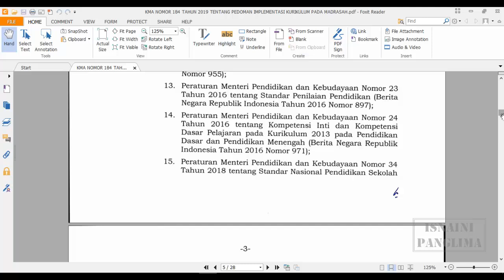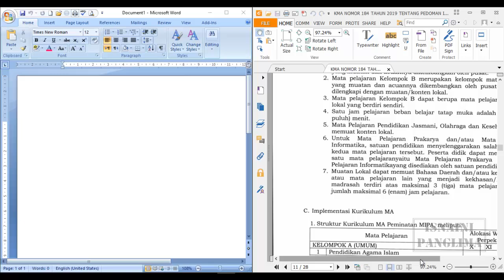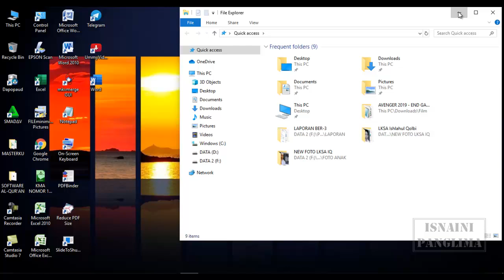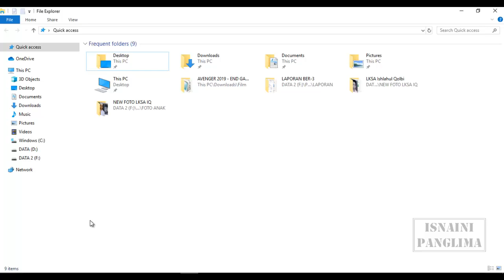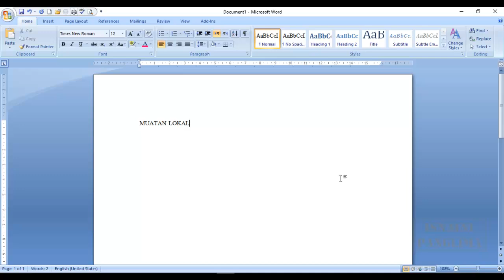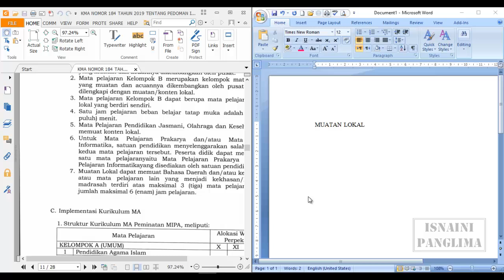2 Cara Cepat Membagi Tampilan Layar Komputer Menjadi dua | Split Screen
Cara Cepat Membagi Tampilan Layar Komputer Menjadi dua adalah sebuah video yang menjelaskan tentang cara mudah membuat layar komputer menjadi dua atau split screen atau membagi layar monitor menjadi dua terutama pada windows 10, tapi windows 7 juga sangat bisa sekali digunakan. dengan menggunakan langkah ini maka pekerjaan kita bisa cepat selesai dan tidak perlu klik sana sini untuk melihat dokumen yang lain.
Yuuk... tonton video cara membuat layar menjadi dua halaman ini biar semakin cepat selesai pekerjaannya.

Terima Kasih.